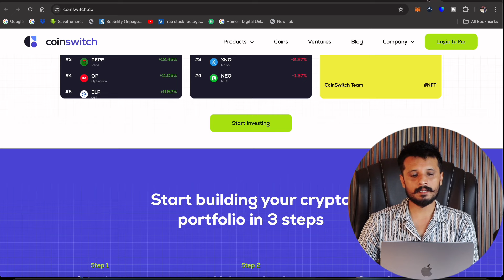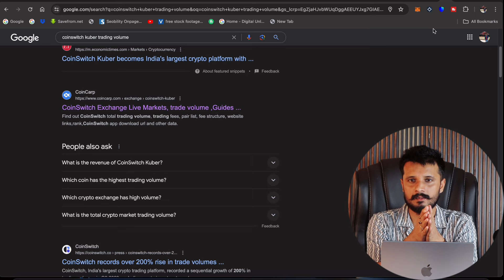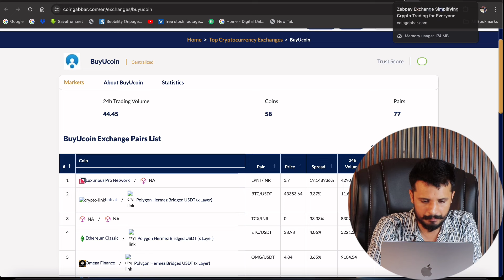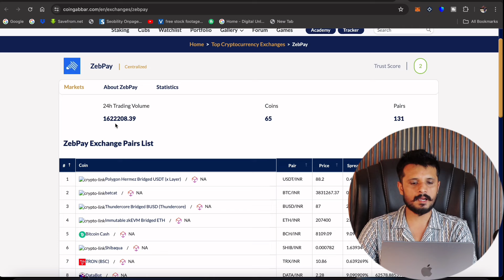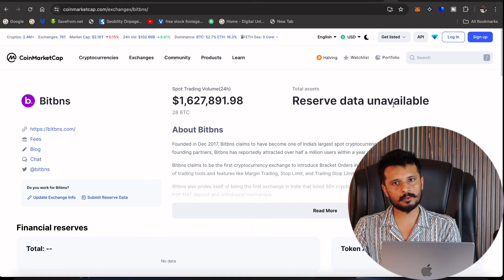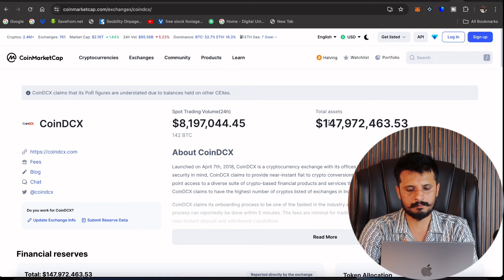Best Crypto Exchange 2024 in India | How to buy USDT with best exchange | How to buy crypto coin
Looking for the best crypto exchange in India? In this video, we'll show you how to buy USDT with the best exchange and how to buy other crypto coins hassle-free. Get ahead of the game in the world of cryptocurrency!
Best Crypto Exchanges 2024 in India | How to buy USDT with best exchange | How to buy crypto coin

CoinDCX Sign-up get upto 1 lakh INR in your wallet..
Just trade RS 2500.
Don't miss this opportunity.. bilkul real hai..